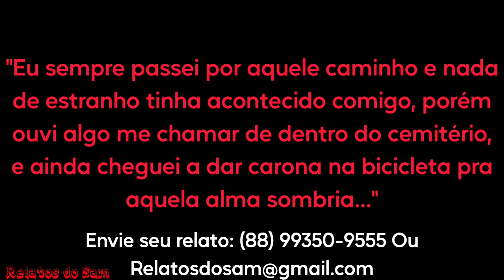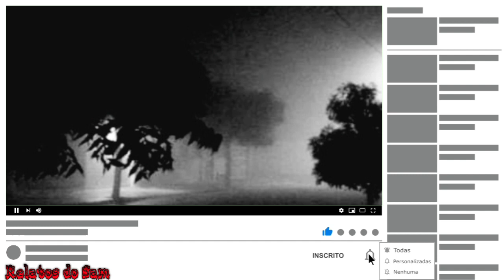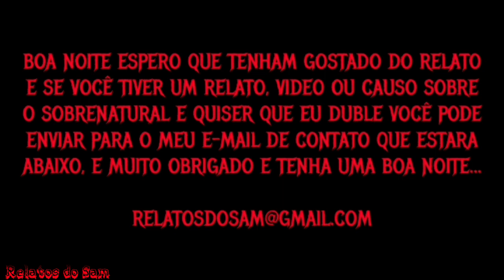Dei Carona Pra Assombração do Cemitério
MINUTAGEM

00:20 - Fui atacado por um lobisomem quando fui pescar

10:02 - Eu e meus primos vimos um lobisomem

17:57 - Será que vi um lobisomem ?

22:35 - A Macabra História de Maria helena

35:22 - O meu primeiro encontro com um lobisomem

42:10 - Um Lobisomem invadiu minha propriedade

50:55 - Nosso cachorro foi executado pelo lobisomem

54:01 - O Lobisomem de Minas Gerais

59:27 - O Lobisomem atrás da porteira

Pesquisas Relacionadas
Terror
Relato
Medo
Assombração
Lobisomem
Sobral
Demônio
Et
Alien
Sobrenatural
Coveiro
Relato de Coveiro
Cemitério